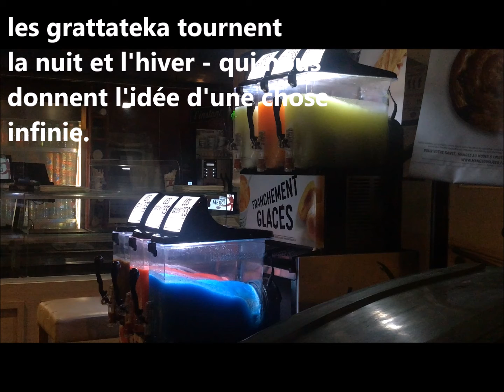J'ai regardé la performance des deux statues